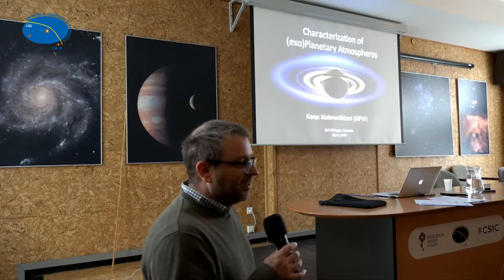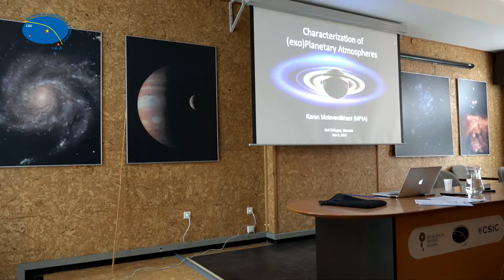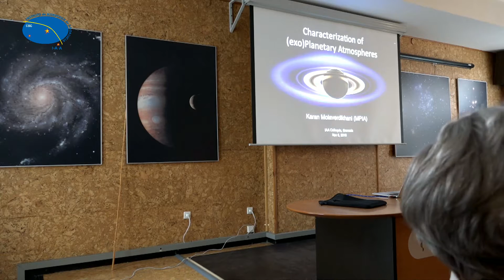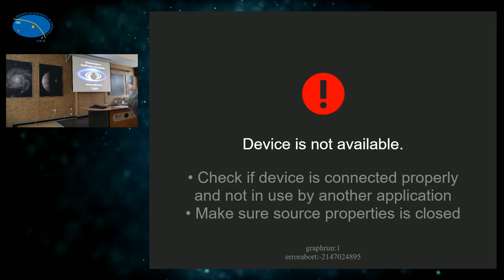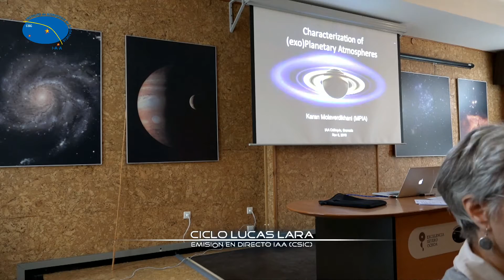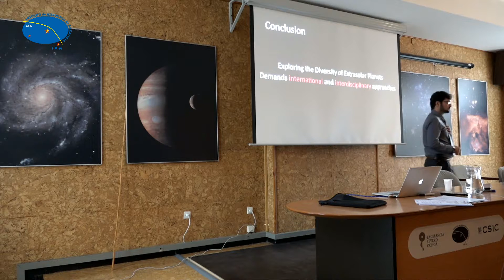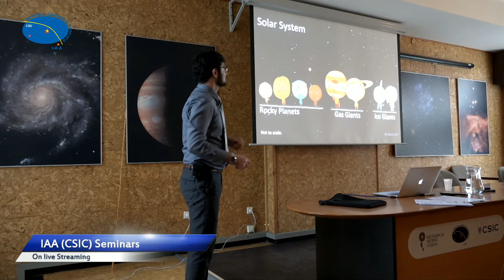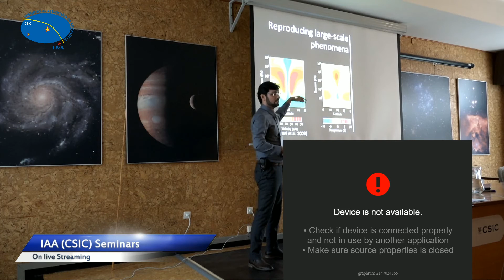Dr. Karan Molaverdikhani - Characterization of (exo)Planetary Atmospheres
Characterization of planetary atmospheres has always been a challenge. While the next generation of facilities, such as ELT, JWST, and ARIEL, will improve our understanding of planetary atmospheres, the number of well-characterized exoplanet atmospheres is expected to remain limited. Large-scale simulations assist us with this shortcoming by predicting the diversity of the planetary atmospheres, connecting the spare observational measurements,...